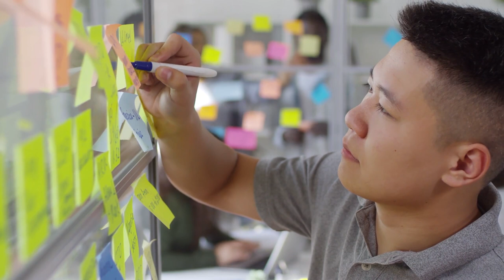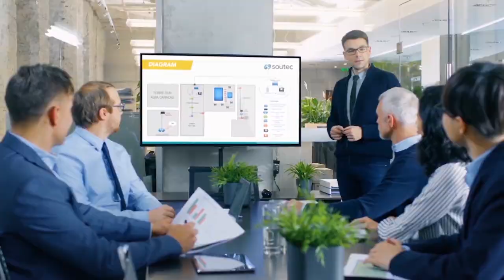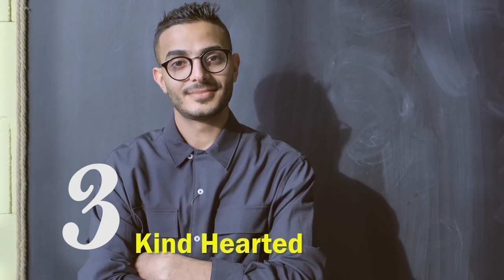7 Charming traits of Sigma Males every Woman wants in her Man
Prince charming is every woman’s dream husband. While some women were lucky enough to find theirs, a majority of them are secretly wishing they had super powers like superheroes, to make men actively listen to them when they talk, protect them when they are scared and read their emotions without hints from them to do so. The closest sentient being to a superhero or prince charming is no other person than a sigma male and here are the 7 most wanted traits of sigma males, every woman wants in her man.